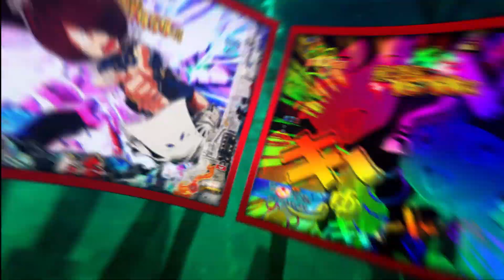【パチンコ | 本編PV】Pゲゲゲの鬼太郎 獅子奮迅 & スマパチ ゲゲゲの鬼太郎 獅子奮迅SP《藤商事公式》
藤商事から、パチンコ「Pゲゲゲの鬼太郎 獅子奮迅」、「スマパチ ゲゲゲの鬼太郎 獅子奮迅SP」同時リリース決定!

国民的人気のゲゲゲの鬼太郎がパチンコに帰ってきた!!
さらにスマパチも同時リリース!
その強さ、問答無妖!!いざ、異次元の世怪へ!

↓機種サイトはこちら↓
「Pゲゲゲの鬼太郎 獅子奮迅」

「スマパチ ゲゲゲの鬼太郎 獅子奮迅SP」

↓関連動画はこちらから↓
【パチンコ | ティザーPV】Pゲゲゲの鬼太郎 獅子奮迅 & スマパチ ゲゲゲの鬼太郎 獅子奮迅SP《藤商事公式》

パチンコ・パチスロ遊技機の製造販売を行う株式会社藤商事の公式チャンネルです。
ホール導入前の新機種PVや演出動画、さらにはレアな楽曲ムービーも公開中!
「ヒト味違う”オモシロ"さ！」を目指し、様々な最新情報を動画で提供していきます！